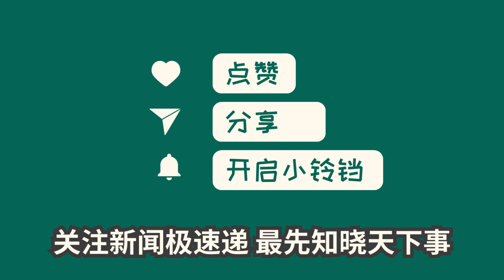中国新闻03月12日07时：中方回应菲方邀美日澳等国开发南海油气资源：有关国家不得拉拢域外国家介入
中国外交部发言人强硬表态，强调南海资源开发不得损害中国权益。菲律宾邀请美、日、澳等国开发引发关注，中方指责拉拢域外国家插手。外交政策态度明确，呼吁沿海国家通过协商解决争议。南海问题牵扯多方，稳定局势关键。外界不禁担忧地区紧张局势可能升级，值得密切关注。